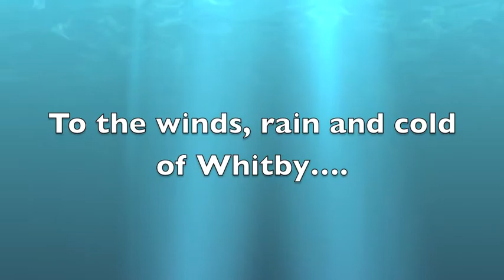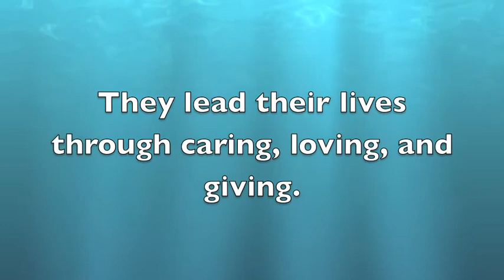Mum and Dad 50th Anniversary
Leebrook senior 50th Anniversary. 2014. Striker18